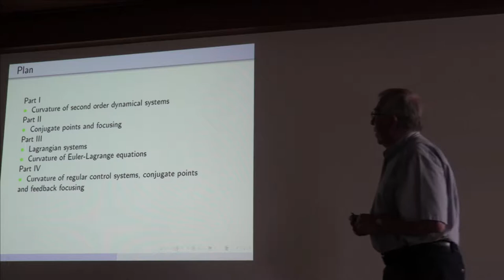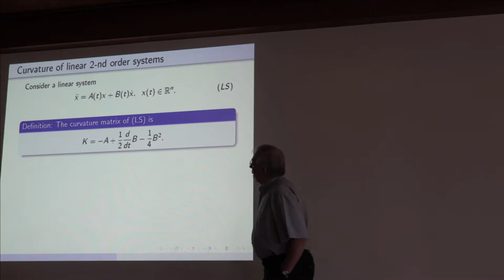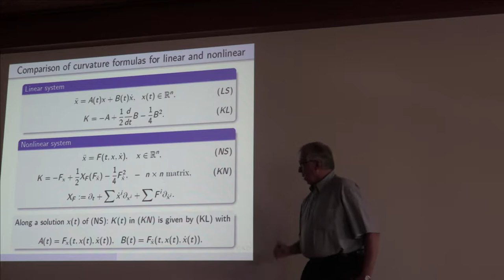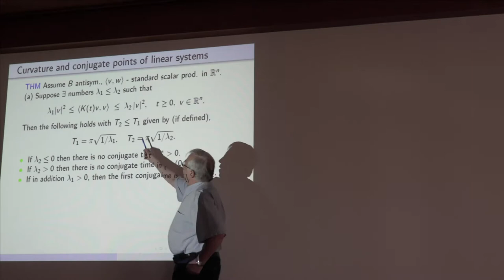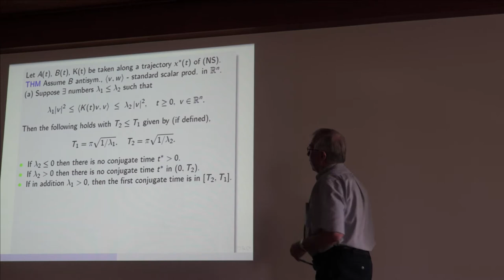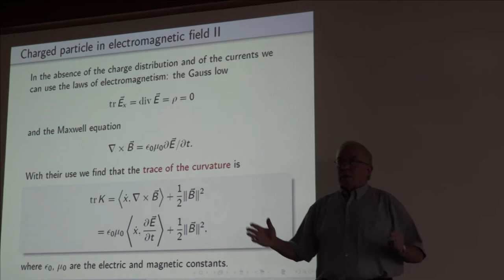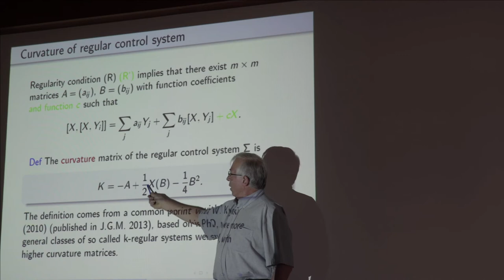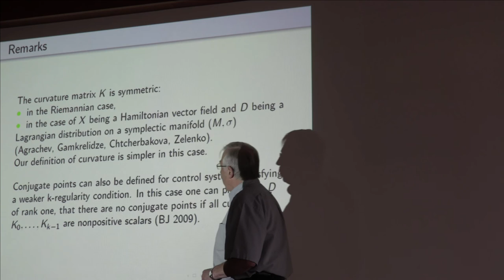37 Bronislaw Jakubczyk. 1/2 talk. Curvature of ODEs.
Bronislaw Jakubczyk. (Warsaw University of Technology) Curvature of ODEs, Lagrangian systems and control systems. (En) Talk. Suzdal, 2018.